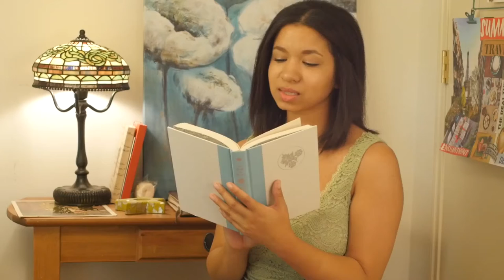Friend-Spark - Ep: 14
Lovely Daters remember to like, favorite, and share.

100 Dates of Summer is a web series inspired by Elise Moreno’s blog. It is a Summer Valley project, a company founded by Paul Rivet, Beka Jeffery, and Michael Grey. 100 Dates of Summer is created by Nikki Baker.

Writer - Nikki Baker
Cinematography - Michael Grey
Intro Design - Traci Bankston
1st AD - Nikki Baker

100 Dates of Summer THEME